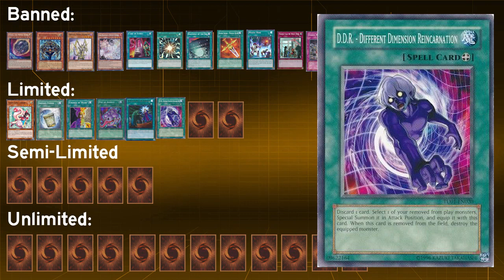Yu-Gi-Oh 2020 TCG Banlist Wishlist Video & Discussion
Ending: Yu-Gi-Oh 5Ds - The City